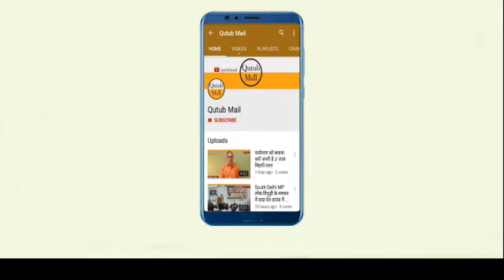Delhi @ Dwarka Vaccination Camp दिल्ली सरकार का टीकाकरण कैम्प { Qutub Mail }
New Delhi ke Sector 10 Area mai Delhi Govt ki taraf se aik Vaccination Camp lagaya gya ..Jis mai logo ne ka fi dilchaspi li ..